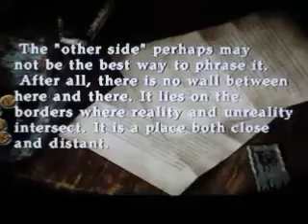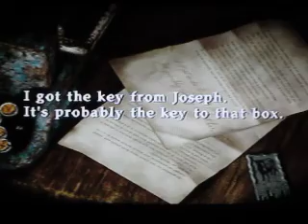Let's Play Silent Hill 2: #26 Bing bong What's in da BOX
Continuing our reading in Brookhaven and looking forward to what's in da BOX!